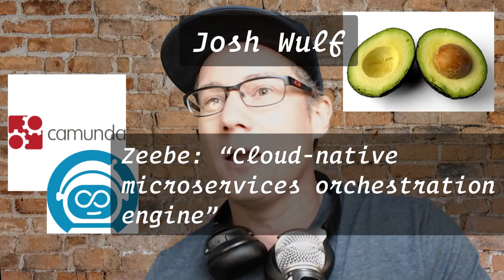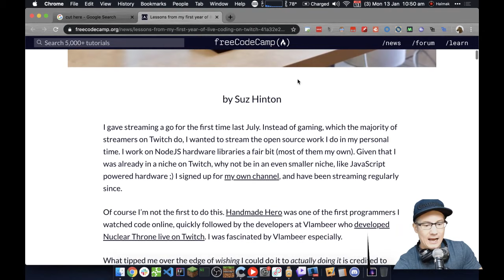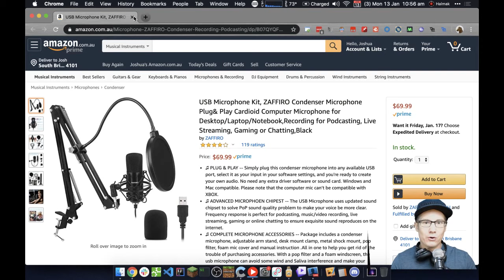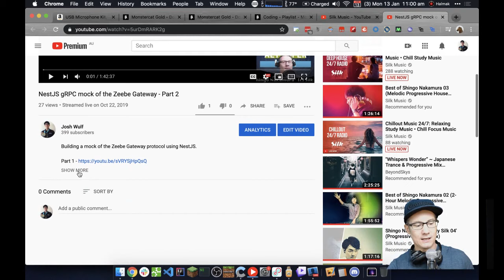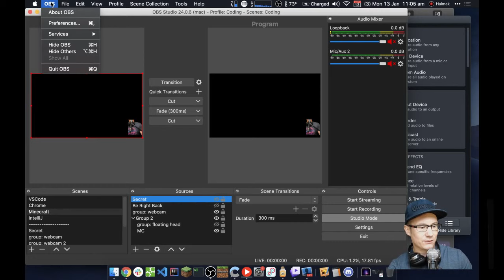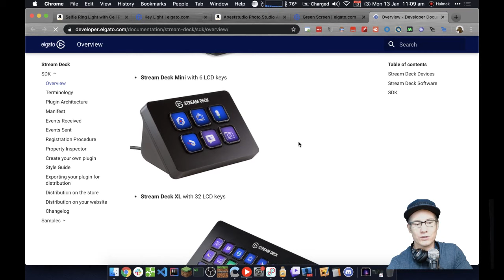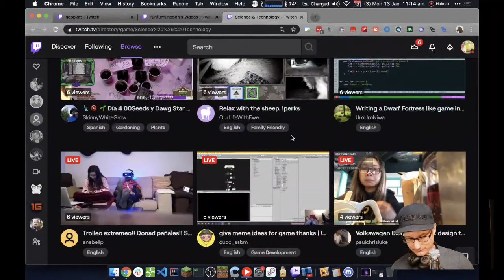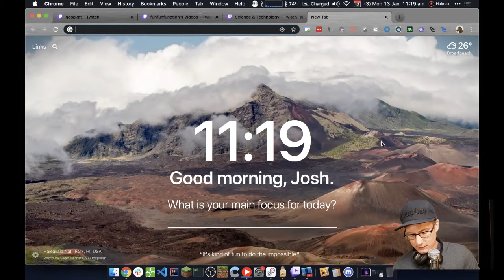"How to live stream on Twitch and YouTube" - live streamed from Linux Conf AU 2020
* This talk was live-streamed from the Linux Conf AU 2020 Documentation Miniconf.

Imagine if you could sit down next to each of your users and walk them through using your project. Well, now you can, with video content!

The first video you make will be terrible, the hundredth will be terrific. It's just a question of how you get from 1 to 100.

I got inspired by people live coding on Twitch, and started doing it myself. I even had my manager add Twitch achievements to my quarterly objectives. In this talk I give an overview of my workflow and the open source tools that I use, like Open Broadcaster Studio (including ones I've written) to live-stream coding tutorials on Twitch. I repurpose Twitch stream videos on YouTube, and embed them in documentation and send links in response to user queries. I leaned in to my teenage son to get up to speed on Twitch culture, which hardware to get, and how to structure my streaming.

I got licenses from two music publishing companies to use their music on my stream, and I'll show you how I did that.

I also give an overview of the live streaming landscape, and who the big names in live coding are - from the guy writing a game for the C64 in assembler to the girl writing IoT in JavaScript.

I also share some of the surprising discoveries that I made about coding and about myself along the way.

You can get started with the webcam in your laptop and purely free (as in price) software.

I called my channel is called "Alt Super Meta", after I ended up live-coding integrations on the stream while I was streaming it.